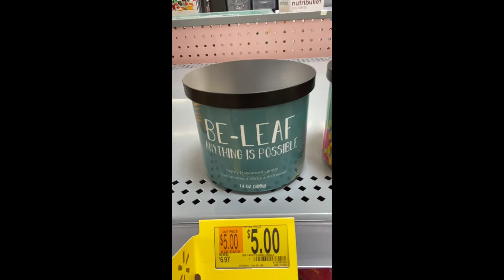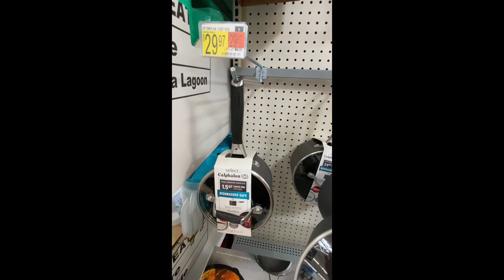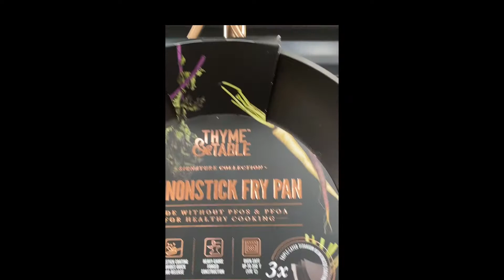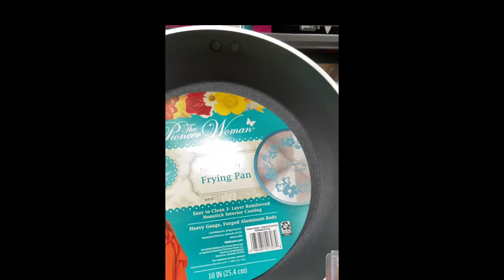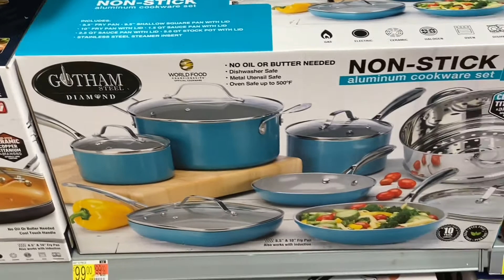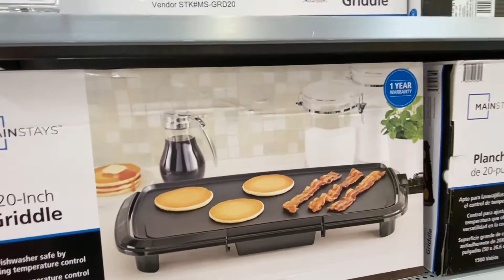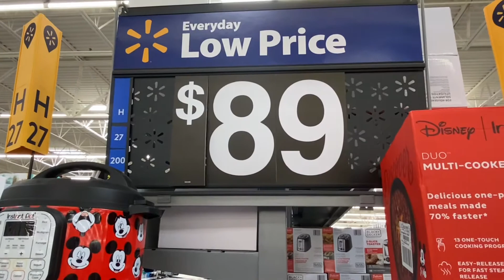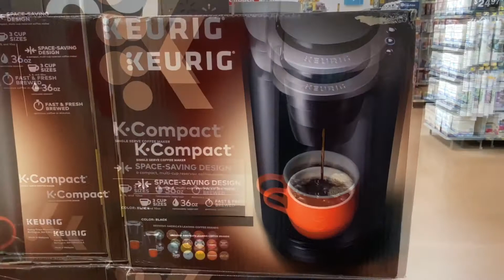Walmart- Kitchen items - shop with me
Pots, pans and appliances